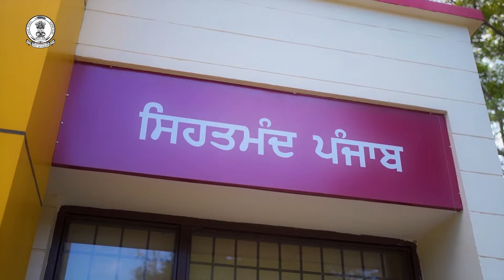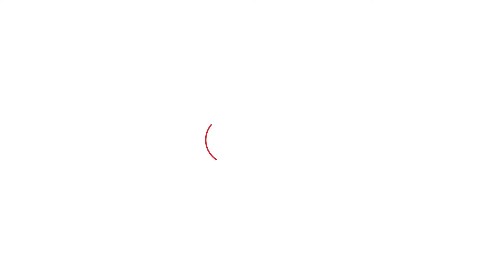Dalvir Goldy ਕਿਉਂ ਸਿਆਸਤ ਤੋਂ ਹੋਏ ਥੋੜੇ ਦੂਰ ? ਪਾਰਟੀ ਛੱਡਣ ਵਾਲੇ ਸਵਾਲਾਂ 'ਤੇ ਵੇਖੋ..। Punjab Tak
ਦਲਵੀਰ ਸਿੰਘ ਗੋਲਡੀ ਅੱਜ ਪੰਜਾਬ ਯੂਨੀਵਰਸਿਟੀ ਚੰਡੀਗੜ੍ਹ ਪਹੁੰਚੇ 'ਤੇ SOPU ਦਾ ਸਮਰਥਨ ਕਰਦੇ ਨਜ਼ਰ ਆਏ । ਲੋਕ ਸਭਾ ਚੋਣਾਂ ਤੋਂ ਠੀਕ ਪਹਿਲਾਂ 1 ਮਈ 2024 ਨੂੰ ਗੋਲਡੀ ਕਾਂਗਰਸ ਛੱਡ ਆਮ ਆਦਮੀ ਪਾਰਟੀ 'ਚ ਸ਼ਾਮਲ ਹੋਏ ਸਨ । ਹਾਲਾਂਕਿ AAP 'ਚ ਆਉਣ ਤੋਂ ਬਾਅਦ ਇਹ ਸਿਆਸੀ ਤੌਰ 'ਤੇ ਜ਼ਿਆਦਾ ਸਰਗਰਮ ਨਹੀਂ ਵਿਖੇ ।